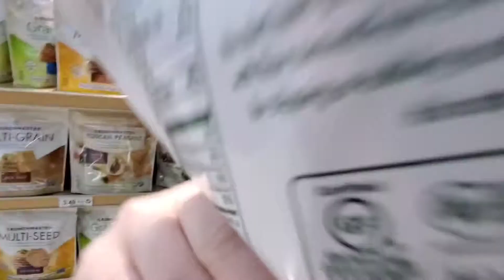How to talk like all the cool kids!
My name is Marvin, I am a comedian from sunny South Florida. I upload videos weekly to this channel and it can be anything from trying new foods to letting Google translate a list of instructions for me. Feel free to follow my other social media accounts: